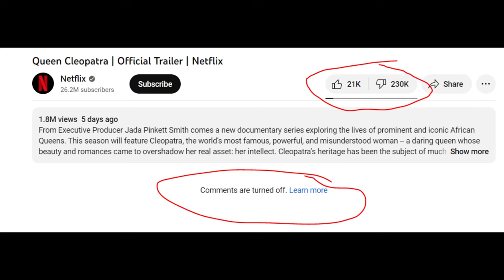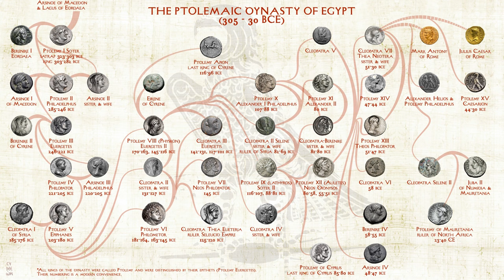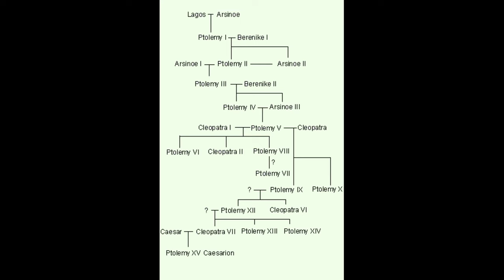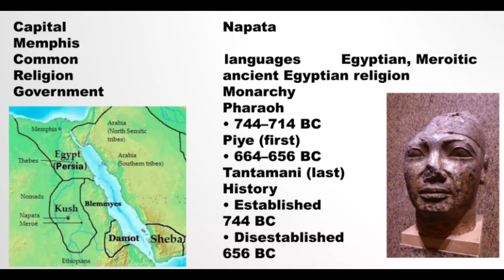Netflix "Cleopatra" is RACIST (response by an Egyptian)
Netflix is releasing a new series, executive producer is jada picket smith, and this time they're blackwashing my history and my culture, they're calling it a documentary and have the audacity to start the trailer with "i don't care what they told you in school, Cleopatra was black", shame on you for doing this.

This is cultural appropriation being committed against the Egyptian people.

I need to clarify this once more, Cleopatra was Macedonian Greek, the closest thing to her would be a modern day Greek or Macedonian, she wasn't Egyptian by ethnicity or color, although she had ruled and adopted some Egyptian mannerisms and learned their language.

I don't understand if they think they audiences are dumb so they just pick up someone random and have a black actress play them instead of picking one of the DOZENS of important black figures in history in sub saharan africa or outside or if the producers themselves are delusional.

Those are my thoughts generally and hopefully someone who needs it learns a thing or two.